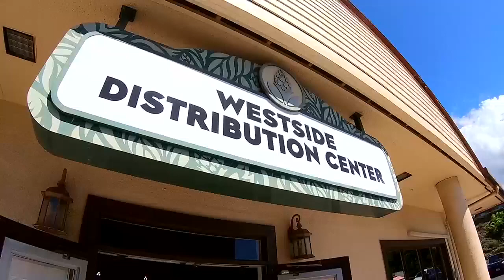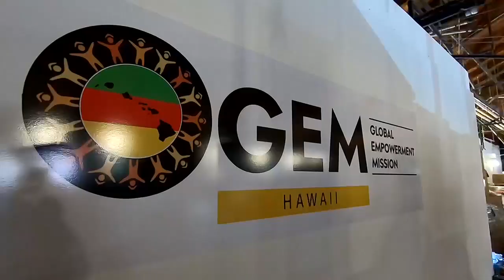‘It’s a blessing’: On Maui, donations still key to helping thousands with the basics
Nearly three months after the devastating fires on Maui, there are still thousands of people depending on donated food, water and other supplies.